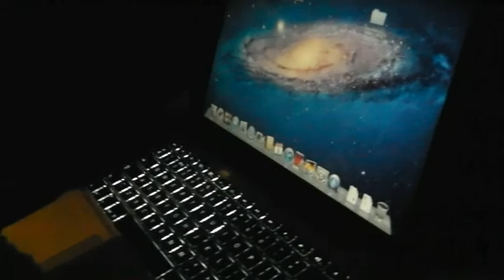Veezy [Exclusive] Dubstep/Grime Freestyle and Interview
Victor Vin Doom Tv caught up with Dubstep and Grime Producer/Rapper Veezy at the NEC Bpm Music Event in Birmingham. Be sure to check out the hard-hitting production and lyrical content from one Out Of The Ordinary Talented individual.
For filming your [Exclusive] Freestyles and/or Interviews, forward all enquires to; @thecapatal on Twitter or Derrel Carter on Facebook.